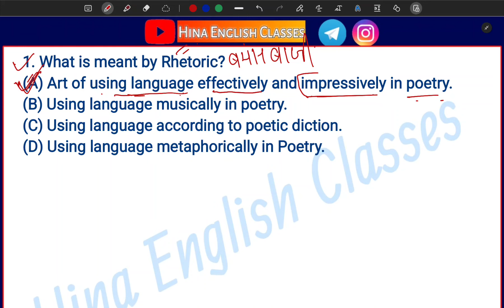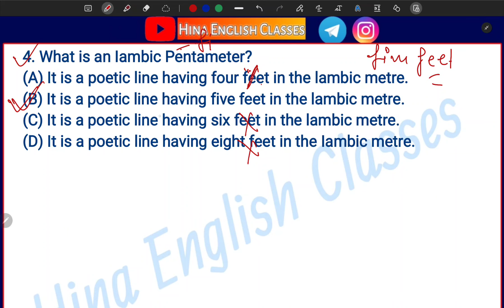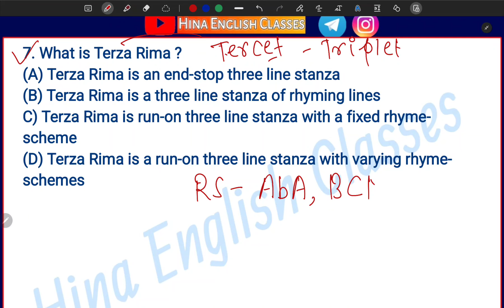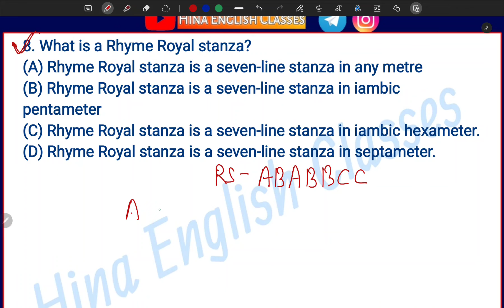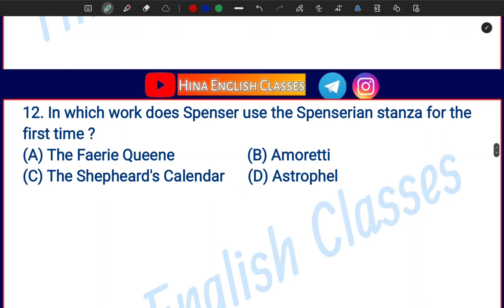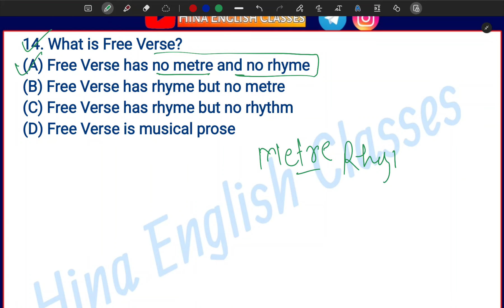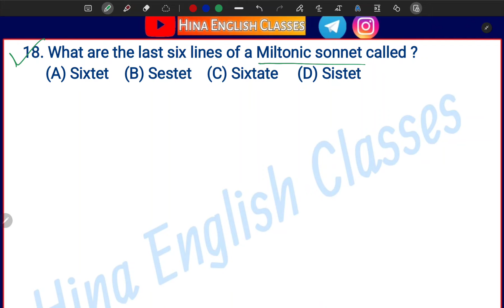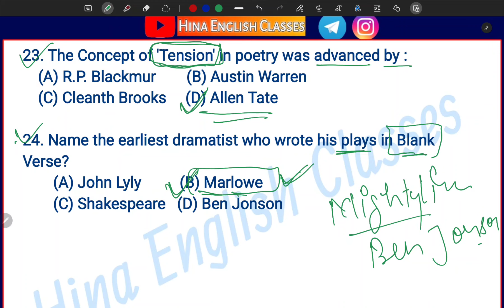Top Unique MCQs | TGT DSSSB PGT English Preparation | TGT English Practice Set